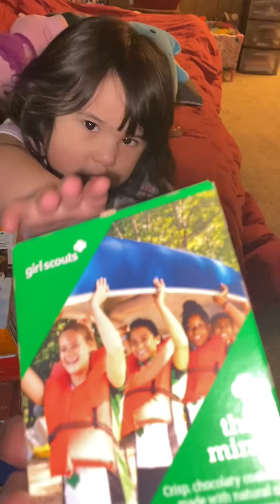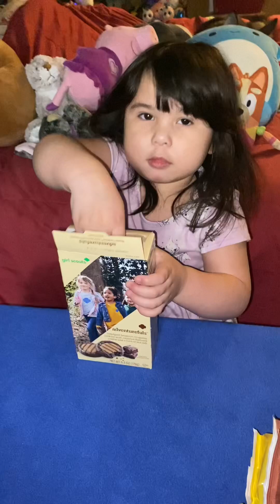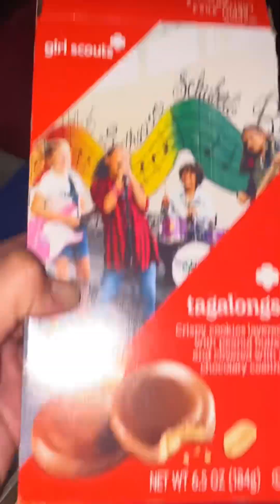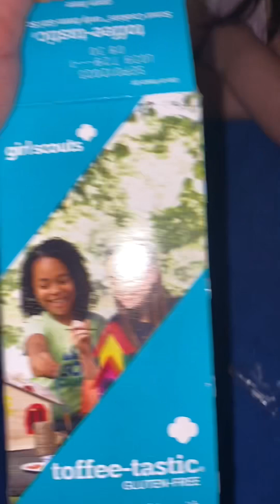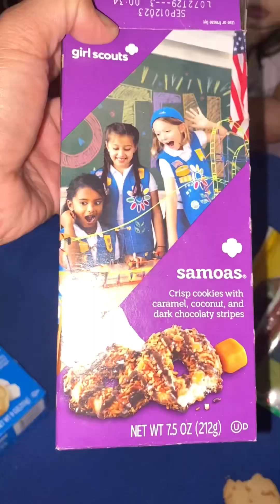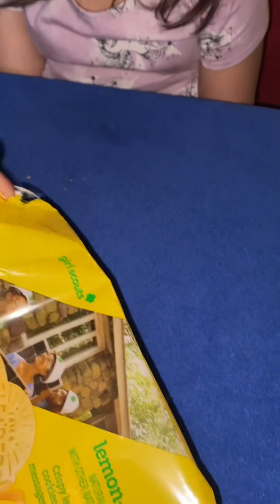Eating Girl Scout cookies for the first time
We got every box last Monday.  We drove an hour and a half away to get some of these!  Lizzy has never had a Girl Scout cookie in her life.  She’s 3.  I believe she likes the peanut butter ones the best.